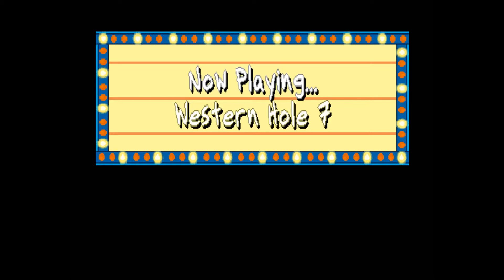Playthrough| Rugrats Studio Tour - #3 | Immediately Derailing Into Chaos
This game ought to stay away from minecarts from now on...